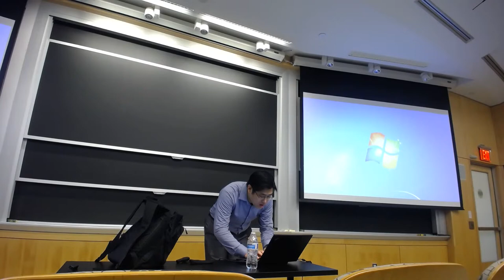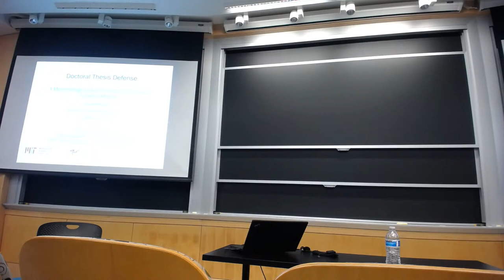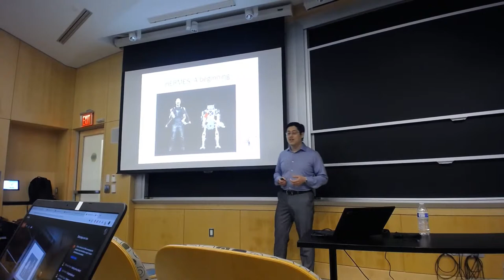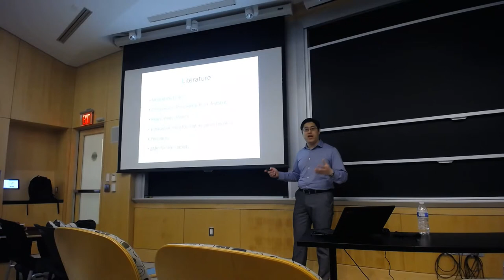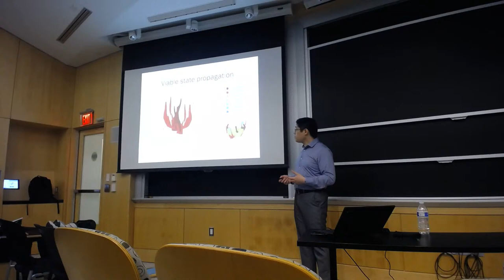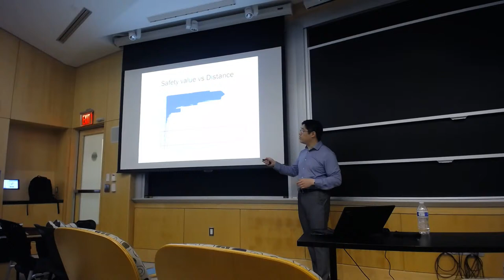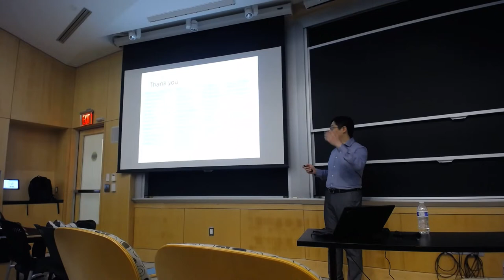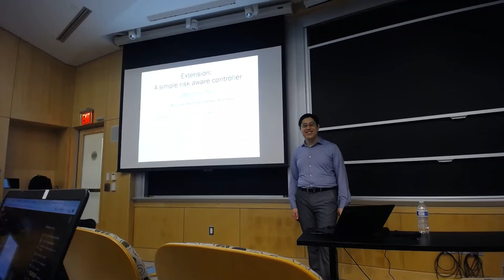Albert Wang's defense presentation